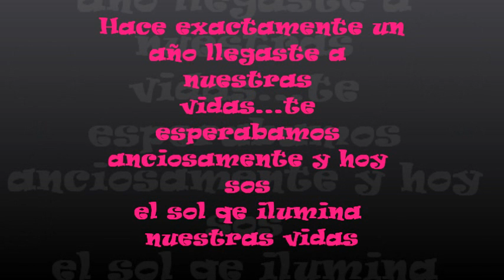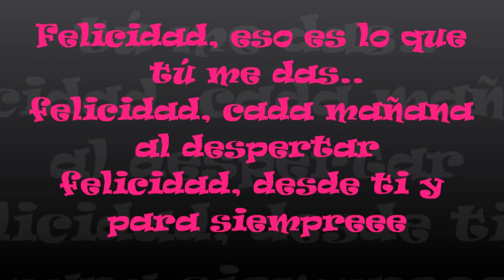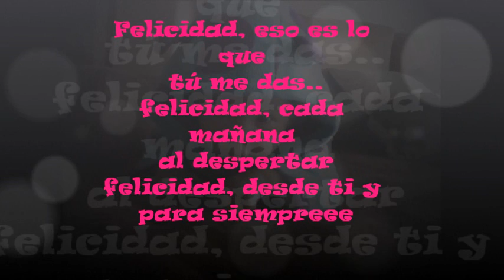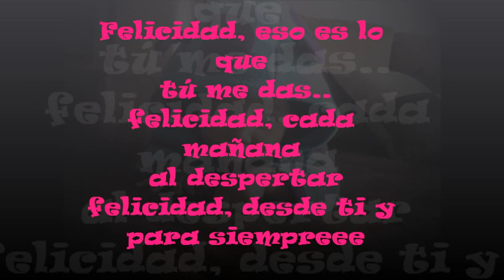susana feliz cumple.wmv